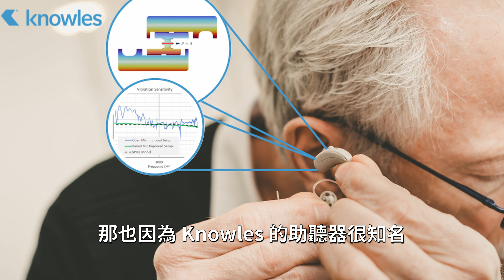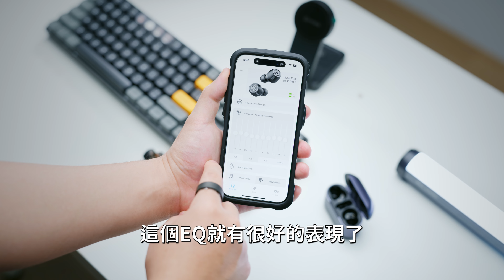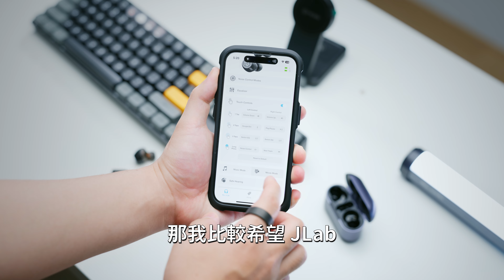JLab Epic Lab Edition 評測 : 音質在第一梯隊！【Techris】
這次開箱 JLab Epic Lab Edition 真無線藍牙耳機，這是他們至今為止最好的耳機，主流旗艦的規格這款耳機幾乎都有。

這次也把 Sony WF-1000XM4 和 Apple AirePods Pro 第一代拿進來一起比較
看看 JLab Epic Lab Edition 在這兩台耳機之間有什麼樣的表現！